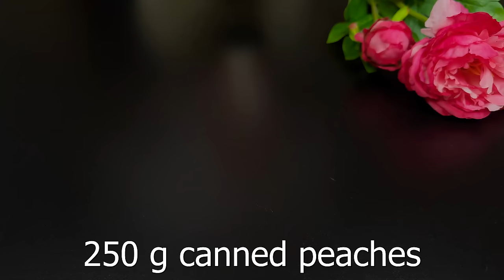Schlagen Sie Kondensmilch mit Pfirsiche! Das beste Sommer Dessert ohne Backen!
Das Rezept für ein köstliches Dessert aus Kondensmilch mit Pfirsichen, das wirklich jeder lieben wird! Der Kochvorgang wird nicht viel Zeit in Anspruch nehmen. Wir zeigen Ihnen ein einfaches Rezept, das sicher jeder in nur 5 Minuten zubereiten kann! Ihre Familie wird Sie immer wieder bitten, dieses einfache Dessert zuzubereiten! Sehen Sie sich dieses Video von Anfang bis Ende an, um das Rezept für ein unglaublich leckeres Pfirsich-Kondensmilch-Dessert zu erfahren!

Rezept.
250 g Pfirsiche aus der Dose
300 ml Kondensmilch
500 ml Sahne
100 g Milchschokolade
5 Stunden im Gefrierschrank ruhen lassen
Guten Appetit!